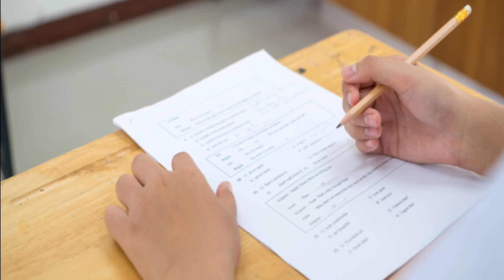10th के बाद Doctor(डॉक्टर) कैसे बनें?/How To Become Doctor After Class10th/Career in Medical Field